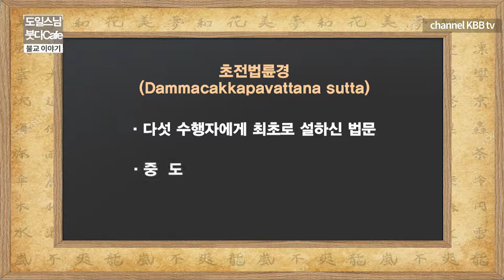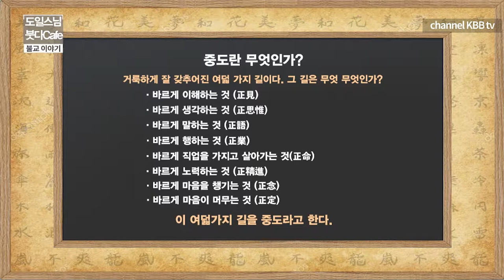부처님과 다섯 제자 초전법륜경의 중도